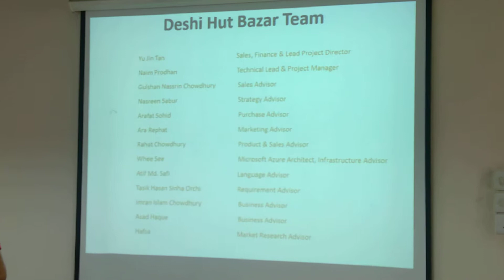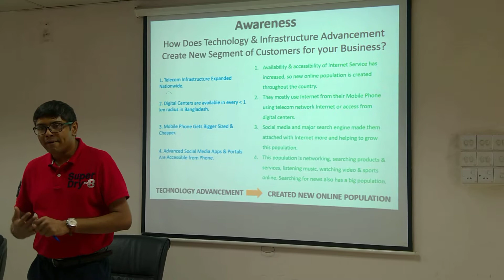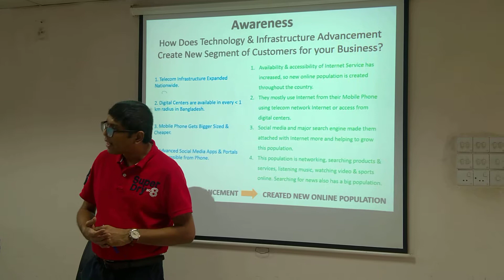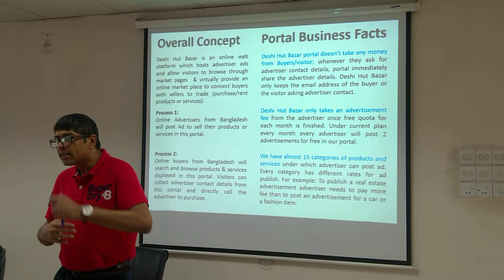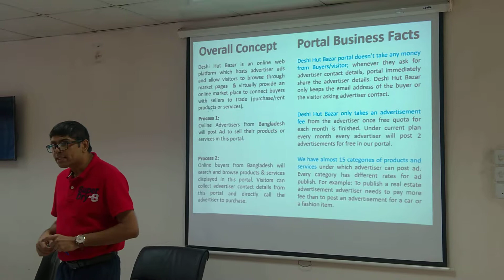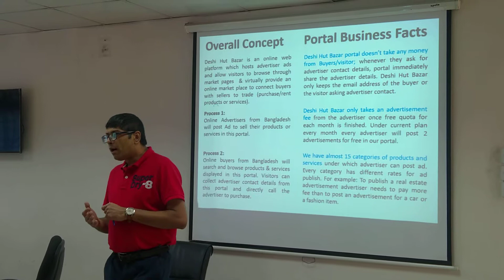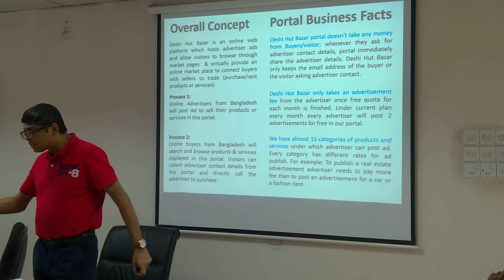Awareness and Our Product